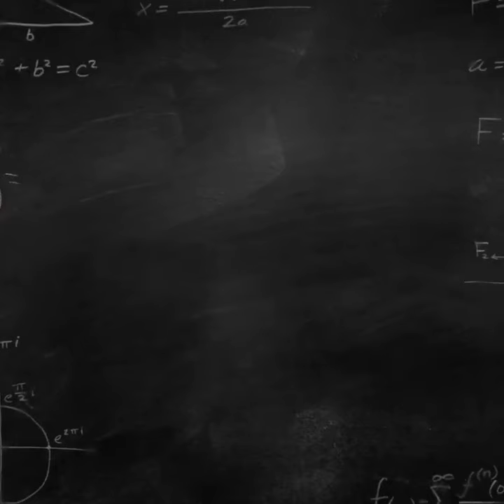Miss Mayte Huerta Olivares Grados: 3° A y B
Tema: problema con fracciones